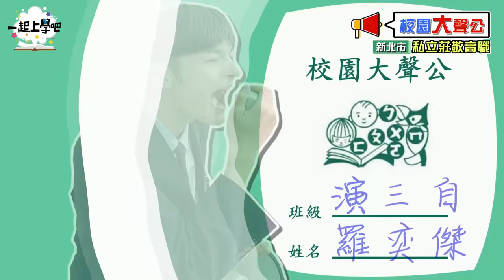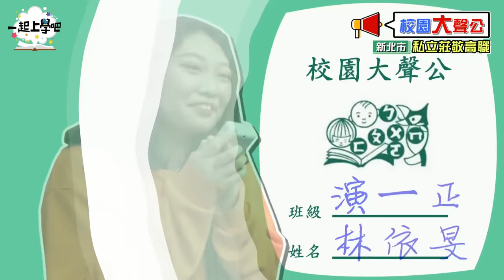【一起上學吧】心意絕對要讓他知道！純情學妹上台勇敢告白！（突然發現裡面好多原子少年2的小星星們哇喔）│新北 莊敬高職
一起上學吧！今天要幹嘛？ 最熱血感人的新單元校園大聲公來囉!
新單元將要造訪各校，讓有話想說的同學們走上司令台，不管是對自己對家人對同學對老師
對喜歡的人對討厭的人，不管是友情愛情親情，通通透過大聲公把心裡話一次勇敢說出來吧！！！

第一集來到熟悉的莊敬高職，莊敬的同學們有什麼話想說呢？
大家一起看影片就知道囉！GO！

💘💘追蹤我們IG►►schoolgogogo💘💘
特別感謝：莊敬高職